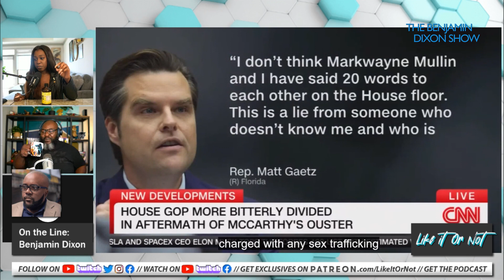Matt Gaetz PRIVATE Secrets Exposed By Fellow Republican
As Matt Gaetz's profile has blown up in light of his targeting and ousting of Kevin McCarthy as Speaker of the House, a fellow Republican congressperson, Markwayne Mullin, spilled some secrets about him that are eerily similar to investigations about his personal life.